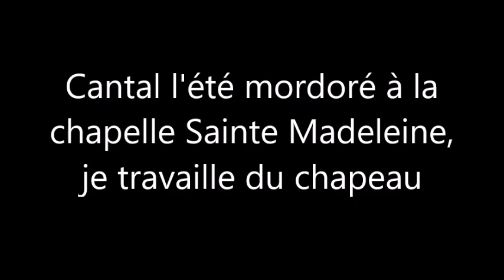Cantal l'été mordoré à la chapelle Sainte Madeleine, je travaille du chapeau